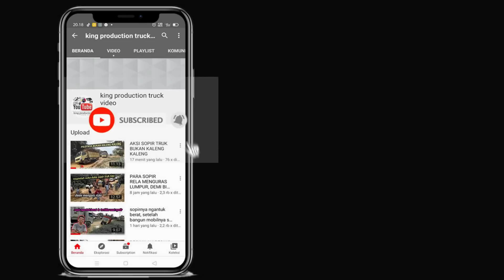SEMUA SOPIR DAPAT GILIRAN UJI NYALI